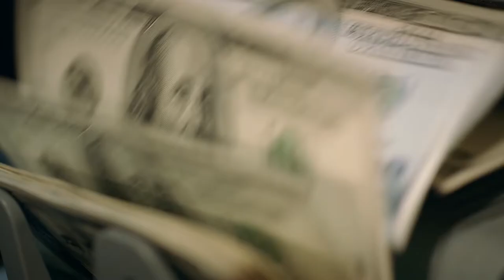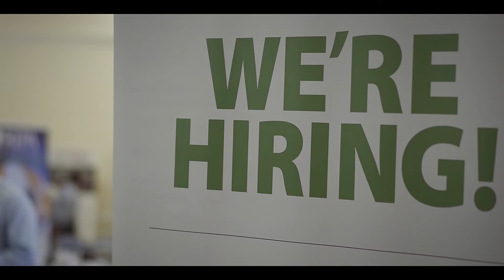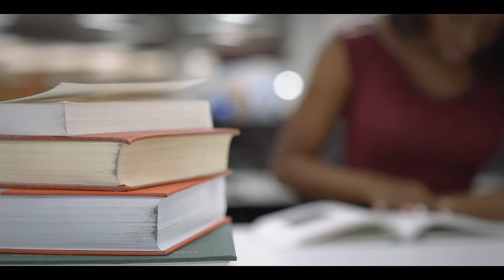Hillsborough High School - Future Career Academy Introduction Video 2022-23